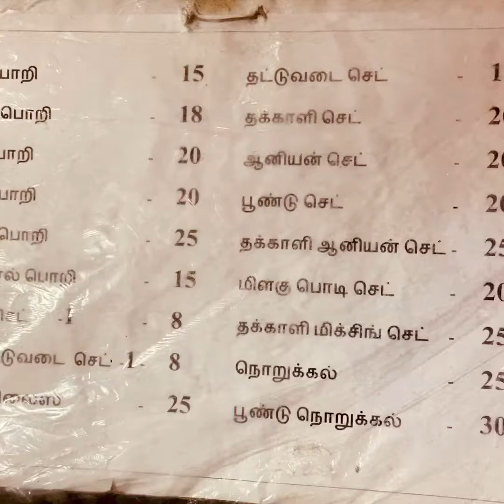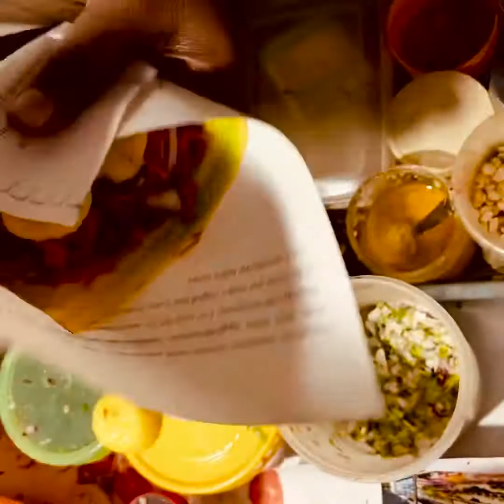நாவின் சுவை கூட்டும் அசத்தல் டிஷ்..சேலம் தட்டுவடை செட்டை ருசிக்க வாங்க!!!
# Salem
# food lover
# Thattuvadai set
# snacks
# super side dish
# Salem special